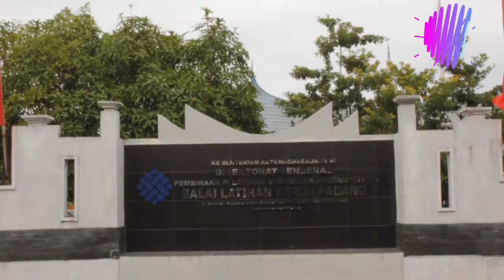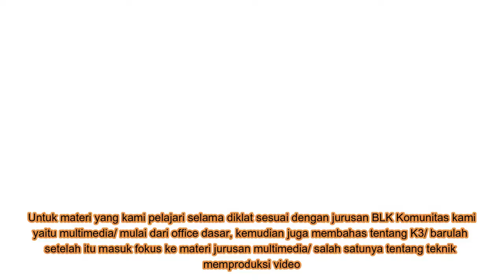Dokumenter-04-read_to_kompetent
para calon instruktur yang sedang berjuang  menjadi pribadi yang yang kompeten dimana nantinya akan mengabdi dan mentransfer ilmu yang didapatkan selama pendidikan, untuk meningkatkan skill dan kemampuan anak – anak di daerah tersebut agar bisa bermanfaat di dunia kerja khususnya di bidang multimedia